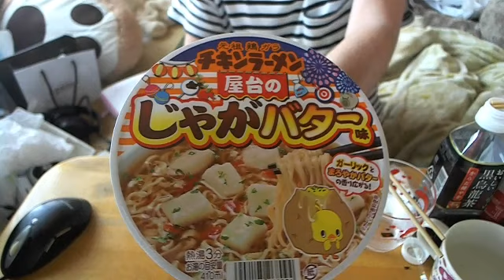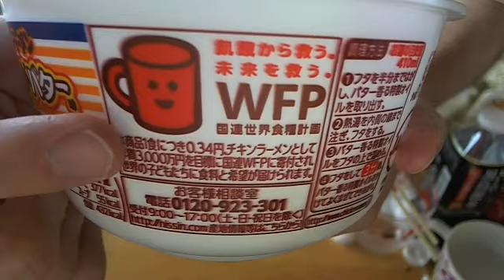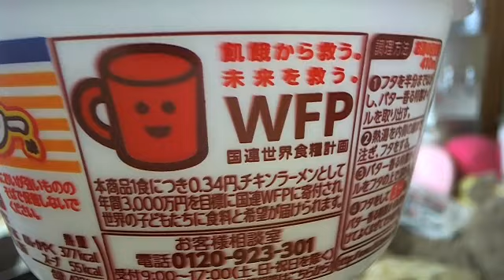関慎吾 チキンラーメンのじゃがバター食う 2021年08月20日12時04分15秒